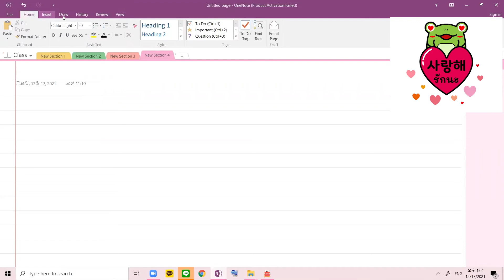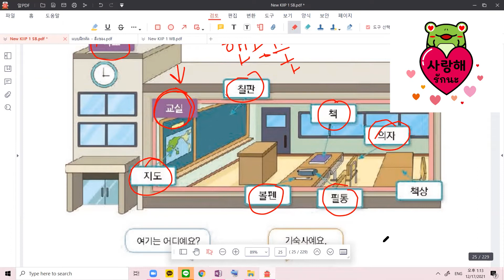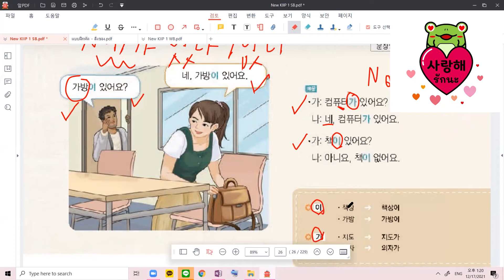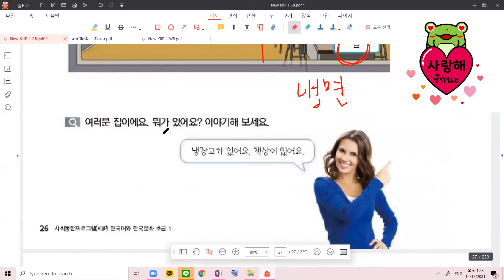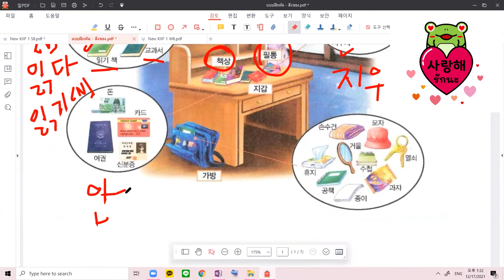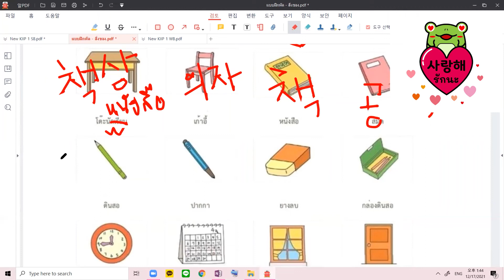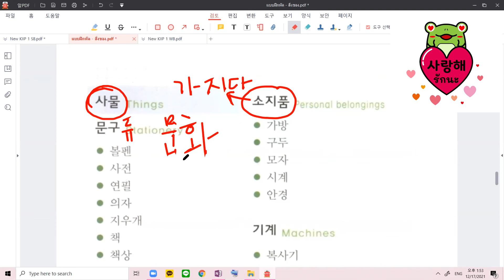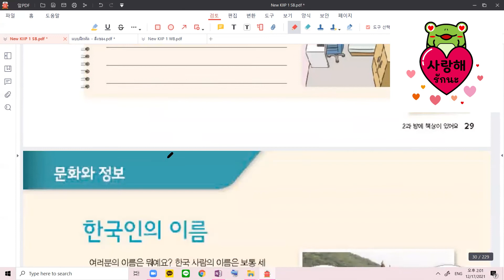ตัวอย่างคลาสเรียน New KIIP 1단계 제2과 - 방에 책상이 있어요.